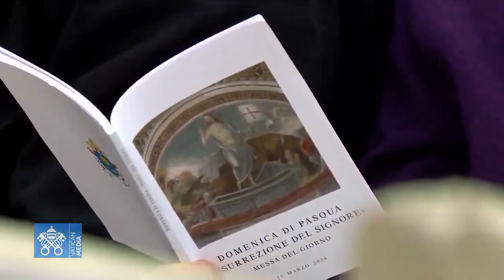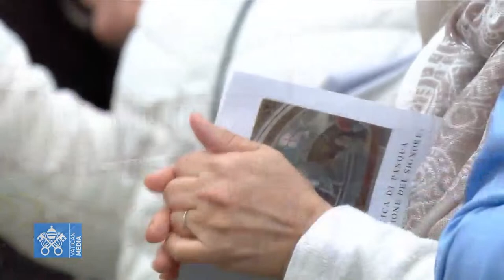Easter Message and Urbi et Orbi Blessing | St. Peter’s Basilica | Live from the Vatican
Message and “Urbi et Orbi” Blessing
Loggia of St. Peter’s Basilica, Pope Francis' Easter Message and "Urbi et Orbi" Blessing